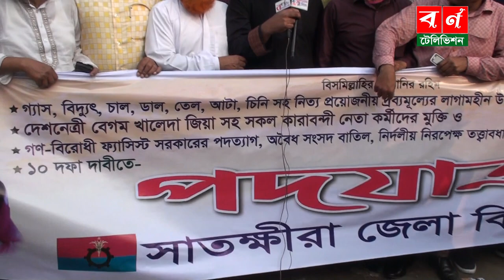গু”ম খু”ন ও হ”ত্যার বন্ধের দাবিতে কী বল্লেন বিএনপি নেতা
latest news
top news, youtube news, youtube bangla news
breaking news
jerusalem news
israel news